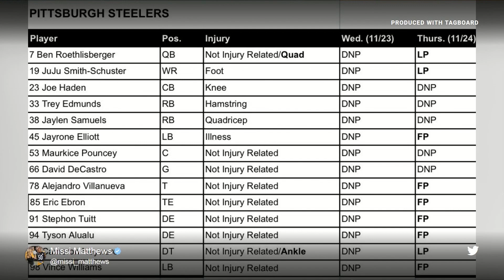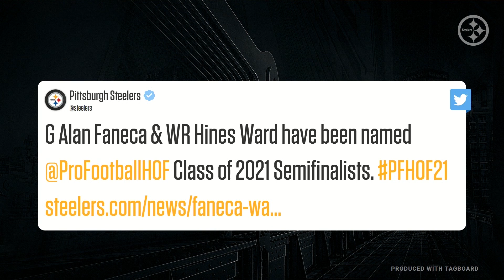Steelers Live (Nov. 24): Practice Report - Ravens Week - Day 1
Missi Matthews breaks down Ben Roethlisberger's press conference, gives an update on player injuries and practice participation, Vance McDonald returning to practice, recent roster moves, Alan Faneca and Hines Ward being named Pro Football Hall of Fame Class of 2021 Semifinalists and more.

Steelers Live features recurring segments such as:
The Extra Point, presented by Microsoft Surface  – A rotating cast of analysts break down the Steelers previous game and the key takeaways from the game.
The Match Up, presented by POWERHOME: Solar Company - A rotating cast of analysts take a look ahead to the Steelers upcoming game, break down key matchups to watch for and more.
Practice/Status Report – Missi Matthews breaks down the week’s press conferences from Coach Tomlin, QB Ben Roethlisberger and others, provides an update on player injuries, recaps the day of practice and more
Keys to the Game – Missi is joined by a panel of analysts to break down the upcoming matchup, focusing the key areas the Steelers must succeed in in order to take home the win.
Steelers Weekly – An in depth look at the Steelers opponent including the history of the matchup, their key players, strategy and much more.